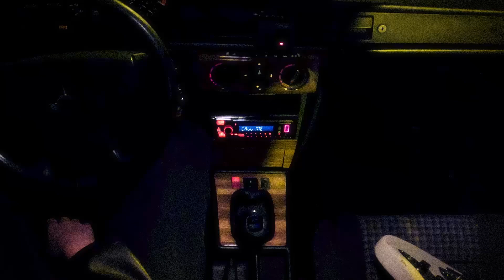RIP Swirl - Call Me (feat. Tanukichan) (Visualizer)